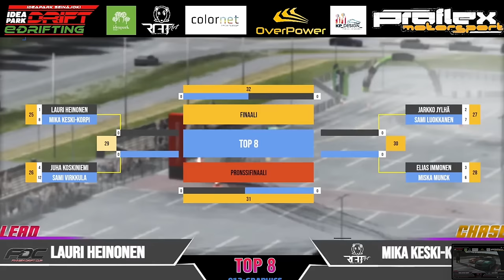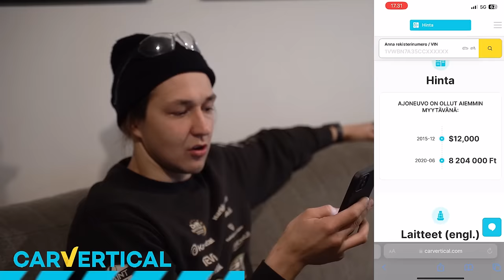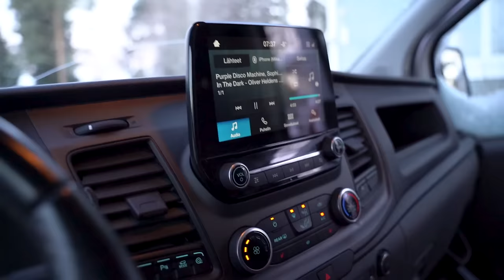OVER 1000HP DRIFTCAR FOR SEASON 2023 | KESKI-KORPI MOTORSPORT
Tämän linkin kautta pääset tutustumaan auton historiaan ja käyttämään -20% alennuksen.

VERKKOKAUPPA ON NYT AUKI!!
OUR WEBSHOP IS NOW OPEN!!